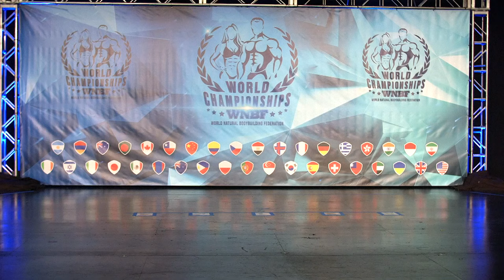WNBF Worlds 2021 Show Day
Our Ebooks!